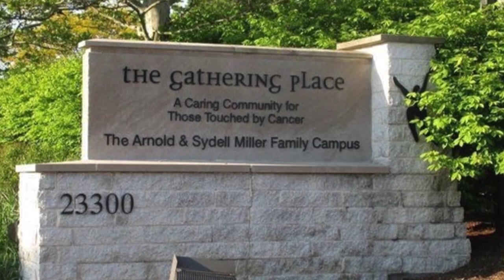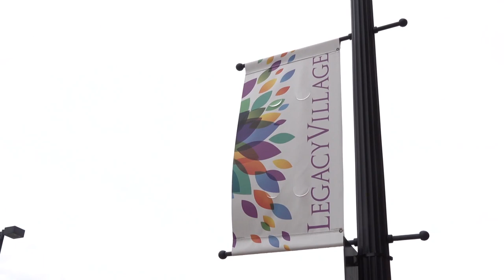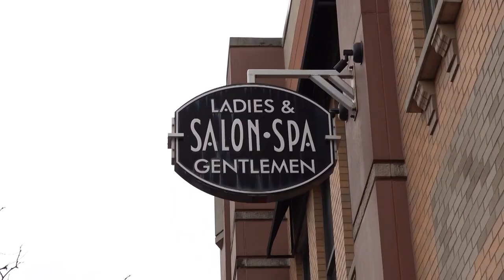A day of self-care and styling for Northeast Ohio breast cancer survivor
Two years ago this month, Jenna Nightingale learned she had breast cancer.

The mom of three was already going through a difficult time in her personal life, as she helped her father recover from an aneurysm. She says she put off some routine checkups during that time, but a persistent pain in her breast pushed her to schedule a mammogram.

"I got the call back that I had non-invasive ductal carcinoma. I also had invasive ductal carcinoma, so it had traveled already," she recalled. "That day was awful. You just think that your life is ending honestly."

Faced with many unknowns, Jenna ultimately opted for a double mastectomy.

"I actually had three different types of cancer and [until surgery,] one was completely undetected even though I had two breast MRIs, two mammograms. So that decision that I made, gut feeling, I think saved my life."

After surgery, chemotherapy and ongoing ovarian suppression shots, Jenna is now thankfully cancer-free. But she says the journey doesn’t end there.

"It's not something that you get over, your body gets over, you are changed," she said. --